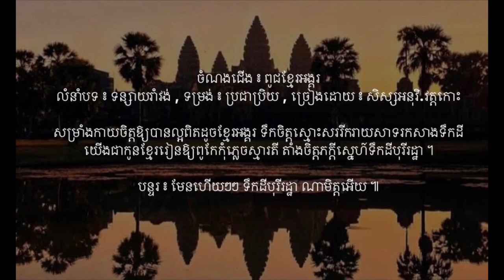ពូជខ្មែរអង្គរ - លំនាំបទ ៖ ទន្សាយរាំវង់ - ប្រជាប្រិយ | សិស្សអនុវិទ្យាល័យវត្តកោះ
ចំណងជើង ៖ ពូជខ្មែរអង្គរ
លំនាំបទ ៖ ទន្សាយរាំវង់ , ទម្រង់ ៖ ប្រជាប្រិយ , ច្រៀងដោយ ៖ សិស្សអនុវិទ្យាល័យវត្តកោះ , និពន្ធទំនុក ៖ គង់ ណារី

មិត្តអើយខំរៀនពាក្យពេចន៍ទូន្មានកុំនៅទំនេរ កុំរំខានគេនាំគេជេរដៀលដល់ម៉ែឳ
សម្តីសរជាតិមារយាទសរពូជសន្តានញាតិផៅ កុំវង្វេងផ្លូវមិត្តត្រូវគិតតាមច្បាប់តម្រា។
បន្ទរ ៖ មែនហើយៗៗ ត្រូវគិតតាមច្បាប់តម្រា ណាមិត្តអើយ ។

សម័យបានផ្តាំពាក្យពេចន៍ចំណាំចាំតាមសាវតា
ពូជខ្មែរហានក្លាសុភាពរាបសាមិនចេះចុះចាញ់
កុំអាងទាត់ធាក់អាងកាប់អាងចាក់ខែងឫកអំណាច
ចិត្តដូចបិសាចមានអំណាចតែនឹងគ្នាឯង ។
បន្ទរ ៖ មែនហើយៗៗ អំណាចតែនឹងគ្នាឯង ណាមិត្តអើយ ។

ពេលម៉ោងសិក្សាមិត្តខ្លះសង្ហាអួតខ្លួនខែងរែង
តែការជាក់ស្តែងរៀនចាញ់មិត្តឯងគួរឱ្យខ្មាសគេ
មិត្រអើយត្រូវដឹងមនុស្សរបៀបហ្នឹងមិនបានការទេ
មិត្តត្រូវរិះរេគិតឃ្នាន់ឃ្នេឱ្យខ្លួនបានល្អ ។
បន្ទរ ៖ មែនហើយៗៗ គិតឃ្នេឱ្យខ្លួនបានល្អ ណាមិត្តអើយ ។

សម្រាំងកាយចិត្តឱ្យបានល្អពិតដូចខ្មែរអង្គរ ទឹកចិត្តស្មោះសររីករាយសាទរកសាងទឹកដី
យើងជាកូនខ្មែររៀនឱ្យពូកែកុំភ្លេចស្មារតី តាំងចិត្តភក្តីស្នេហ៍ទឹកដីបុរីរដ្ឋា ។
បន្ទរ ៖ មែនហើយៗៗ ទឹកដីបុរីរដ្ឋា ណាមិត្តអើយ ៕